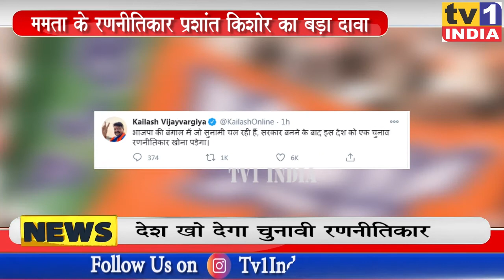ममता के रणनीतिकार प्रशांत किशोर का बड़ा दावा । BJP । TMC । PRASHANT KISHOR । KAILASH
पश्चिम बंगाल चुनाव में ममता बनर्जी  के रणनीतिकार प्रशांत किशोर ने बड़ा दावा किया है ... उन्होंने कहा है कि इस बार भी बंगाल  विधानसबा चुनाव में बीजेपी कंगाल ही रहेगी ... प्रशांत किशोर ने कहा कि यदि बीजेपी बंगाल चुनाव में दहाई का आकड़ा पार करती है तो मैं ट्विटर छोड़ दूंगा.